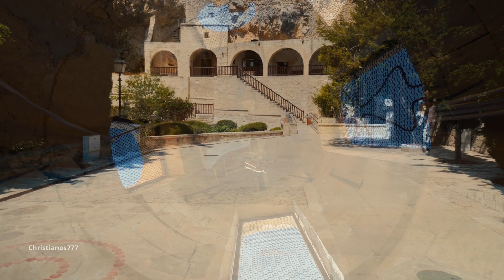ΑΠΙΣΤΕΥΤΑ περιστατικά του π. Ιάκωβου Τσαλίκη που διηγήθηκε ο ίδιος για τους πειρασμούς που δεχόταν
🔥 Επόμενα βίντεο που πρέπει να δείτε 🔥
- Είδε ένα μικρό φίδι μέσα στη Θεία Κοινωνία και έφριξε, τι να έκανε όμως αναγκάστηκε και…
- Ήθελε να ανακατέψει το νερό του Θεού με το νερό του διαβόλου στο ίδιο μπουκάλι για να...
- Ξέχασε την Θεία Κοινωνία στο ντουλάπι για ένα χρόνο και όταν άνοιξε να δει τι έγινε δεν πίστευε ...
- Δείτε τι έβλεπαν κάθε πρωί στο στρώμα τους, που ποτέ τους δεν θα μπορούσαν να φανταστούν αυτό που...
- Μια μάνα προσπάθησε να στείλει πονηρά πνεύματα σε μοναστήρι για να φέρει το γιός της πίσω αλλά...

Από το βιβλίο «ΟΙ ΔΙΑΜΟΝΕΣ ΚΑΙ ΤΑ ΕΡΓΑ ΤΟΥΣ», με τις ευλογίες της ΙΕΡΑΣ ΜΟΝΗΣ ΠΑΡΑΚΛΗΤΟΥ, Σελ. 226-229, «Ο γέροντας Ιάκωβος»,